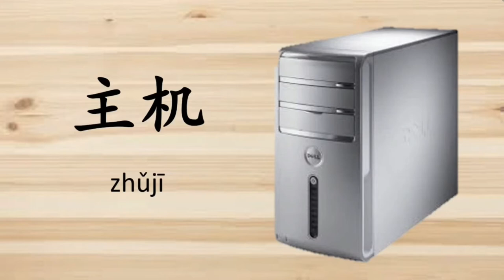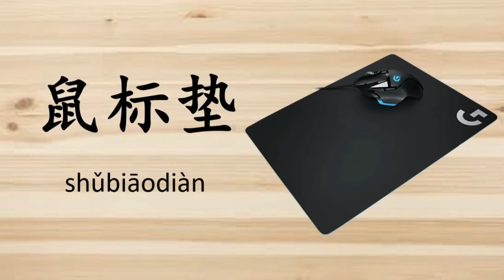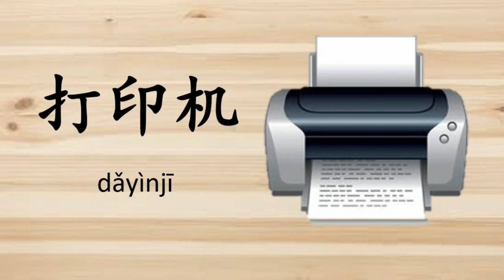อุปกรณ์คอมพิวเตอร์ในภาษาจีน | Chinese MaLi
生词   (เชิง ฉือ)  คำศัพท์ใหม่
电脑  (เตี้ยนหนาว)  คอมพิวเตอร์
显示器  (เสียน ชื่อ ฉี้)  หน้าจอแสดงผล
主机  (จู่จี)             CPU
键盘  (เจี้ยนผ๋าน)  แป้นพิมพ์
鼠标  (ฉู่เปียว)          เมาส์
鼠标垫   (ฉู่ เปียว ชื่อ)  แผ่นรองเมาส์
笔记本电脑   (ปี่ จี้ เปิ่น เตี้ยน หน่าว)  คอมพิวเตอร์โน๊ตบุ๊ก
音响   (อินเซียง)  ลำโพง
耳机   (เอ่อจี)   หูฟัง
打印机   (ต่า อิน จี)  เครื่องปริ้นเตอร์